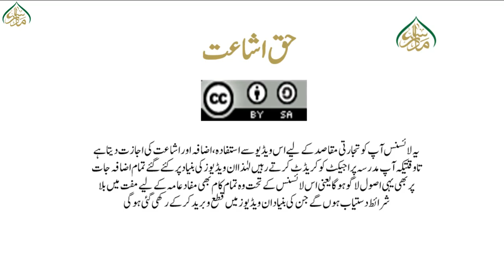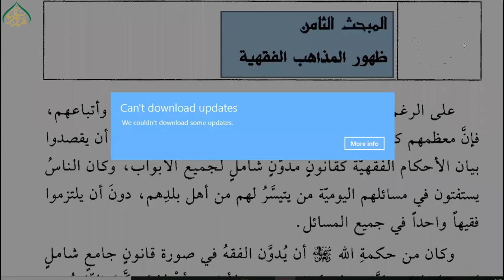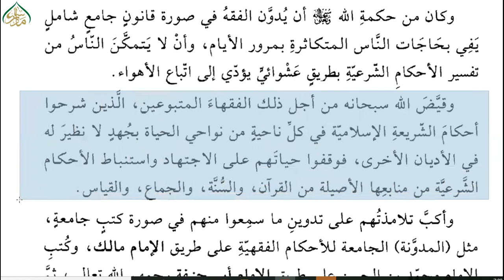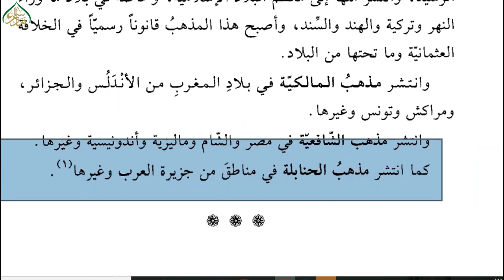اصول الافتاء و آدابہ(سبق 18)فصلِ ثانی: مذاہب فقہیہ کا ظہور/Usool ul Ifta w Adabuhu